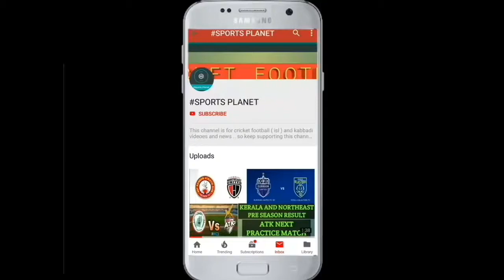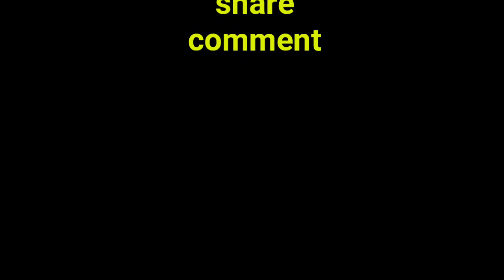इस बार आईपीएल में Floap और Unsold हो रहे खिलाड़ियो पर बरसेंगे करोड़ो । जाने कैसे ।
Hello guys i am going to tell u have floap and unsold players will be sold in crores in this ipl .

NOTE : ALL THE IMAGES IN THE VIDEO ARE NOT FROM ME . MAY BE SUBJUGATED COPYRIGHT .